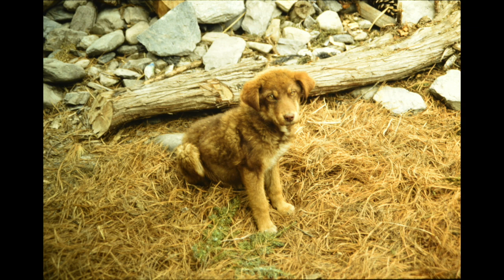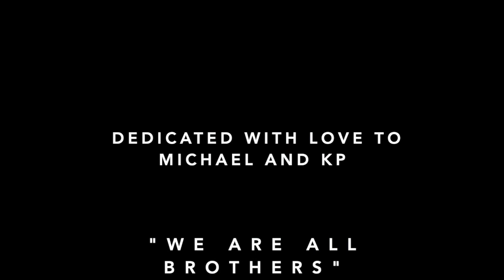Throrong La- Annapurna: A Journey to the Roof of the World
Crossing Thorong La in the Annapurna region of Nepal